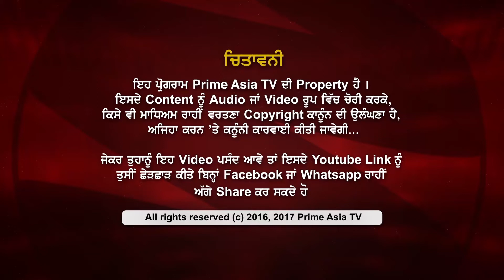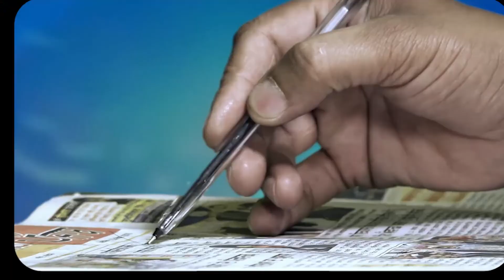Prime Election _City and Regional Council Ward 1&5 : Lack of Unity became Poll Issue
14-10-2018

24 hours Local Punjabi Channel

SkyTV CH#743
Virgin Media CH#840
FreeviewCH#264